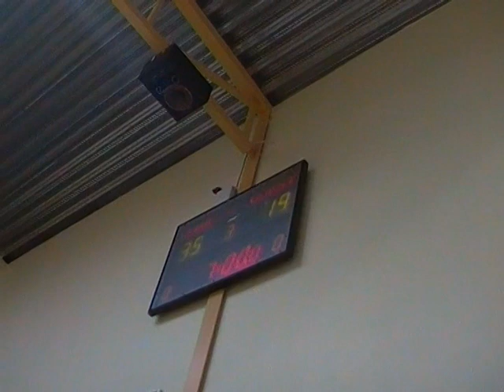ТР!2 - BS Keizars-VEF Rīga 2004 (36:61)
Игры 1 тура Балтийской баскетбольной лиги
2-я команда юношей 2004 г.р. "Трудовые резервы"
против BS Keizars-VEF Rīga 2004
Счет 36:61
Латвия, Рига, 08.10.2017